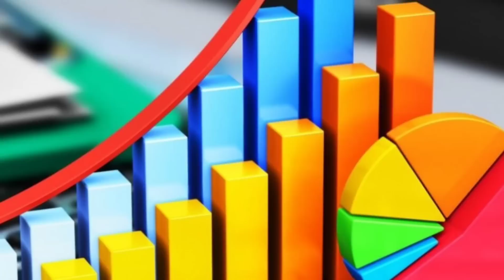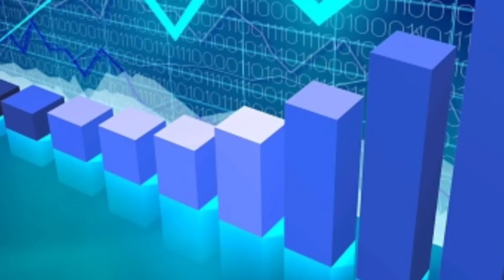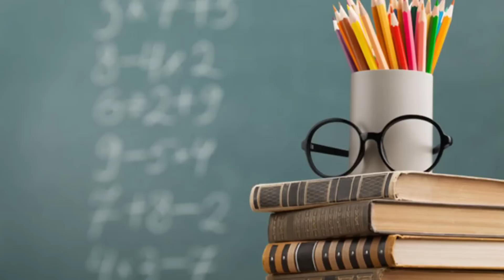அடுத்த 7 நாள் நல்ல நேரம் ! மேஷ ராசிக்கு எதிர்பார்த்தது நடக்கும் ! பதற்றம் வேண்டவே வேண்டாம் !